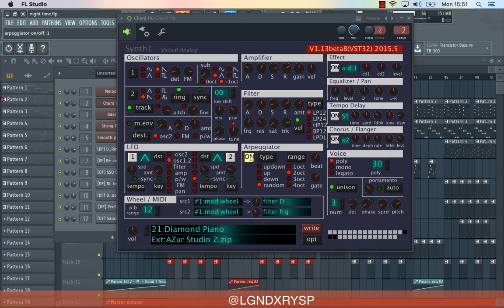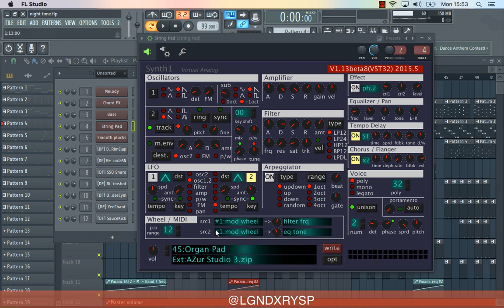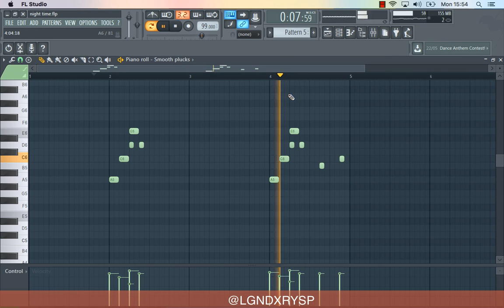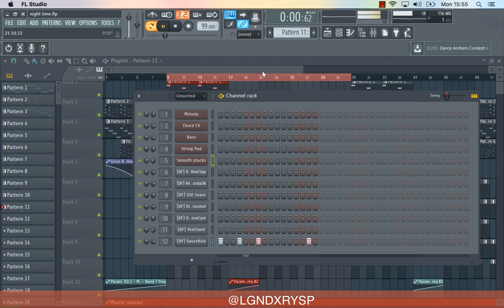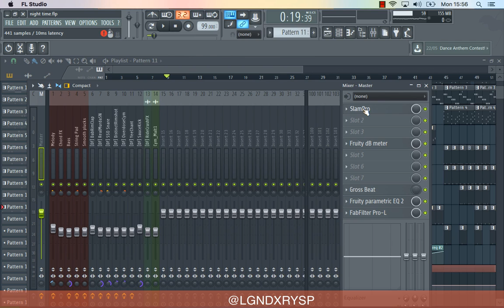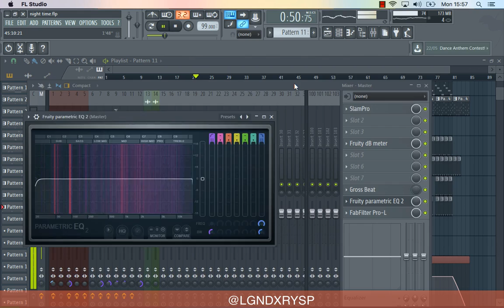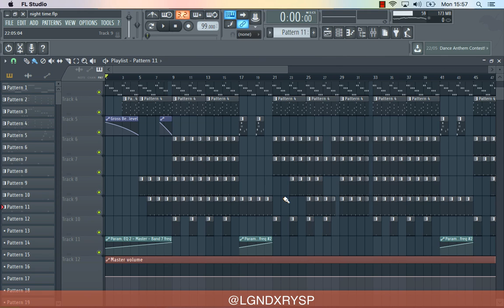How To Make Dancehall Beats 2017 | FL Studio 12 Tutorial